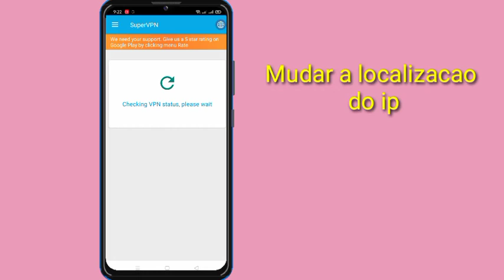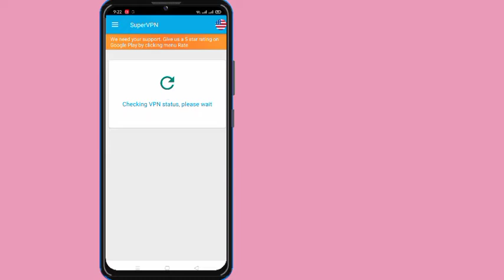Como corrigir Por favor espere alguns minutos antes de tentar novamente no Instagram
Como corrigir “Por favor, espere alguns minutos antes de tentar novamente” no Instagram | Erro de login no

Você está tentando fazer login em sua conta do Instagram, mas esta mensagem de erro aparece, “Por favor, aguarde alguns minutos antes de tentar novamente”? Ou talvez você esteja tentando visualizar seu feed do Instagram, mas ele mostra apenas a mensagem de erro.
Aqui neste vídeo, vou mostrar como você pode corrigir esse erro “Por favor, espere alguns minutos antes de tentar novamente. É um método super fácil e simples. Portanto, assista ao anúncio em vídeo e aprenda como consertar o erro de login do Instagram.